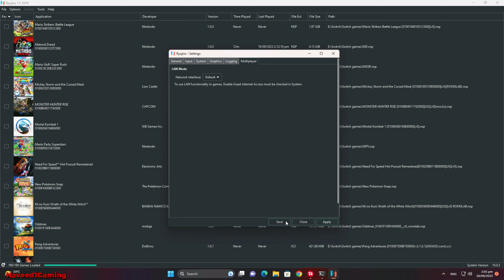Ryujinx Mortal Kombat 1 Best Settings 4K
Ryujinx Mortal Kombat 1 Best Settings
PC Specs:
GPU  : RX 6700 XT 12 GB XFX MERC 319
CPU  : Ryzen5 3600X 3.8 Ghz
Mother Board : MSI TomaHawk B450
RAM : 24 GB DDR4 3000 Mhz
OS     : Windows 11 64 bit